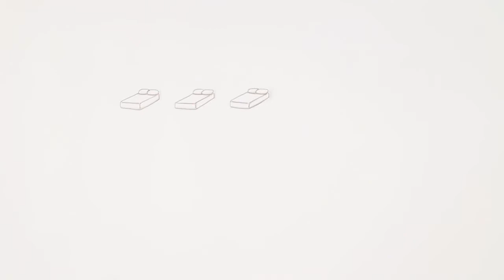Improving Resilience and Wellbeing for All | NHS England